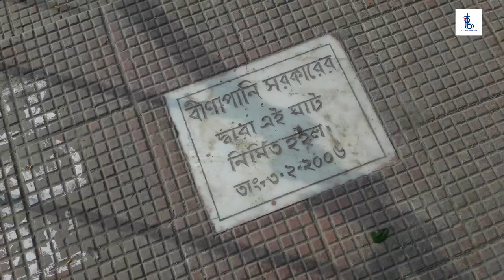পশ্চিমবঙ্গ ছট পুজো 2022 / Chhath puja 2022 / छठ पूजा 2022 / West Bengal chhath puja / Chhath puja